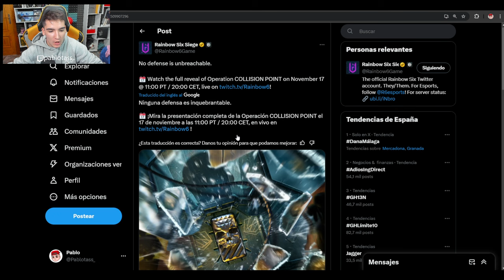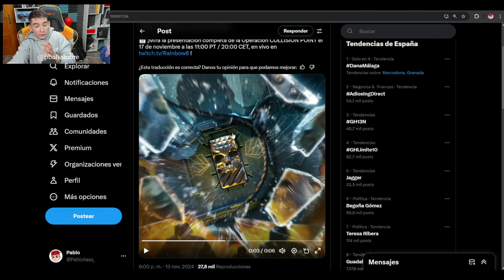⚔️BLACKBEARD Y su NUEVO ESCUDO... | *Teaser Oficial* | Rainbow SIx Siege | COLLISION POINT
⏩En este Gameplay de Rainbow six siege en COLLISION POINT: ⚔️BLACKBEARD Y su NUEVO ESCUDO...
► ¡Sígueme!